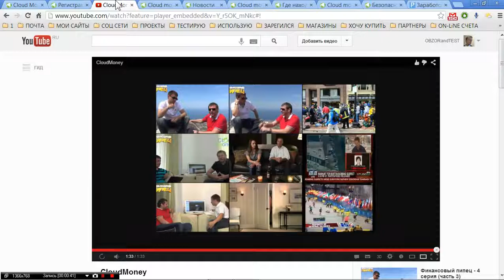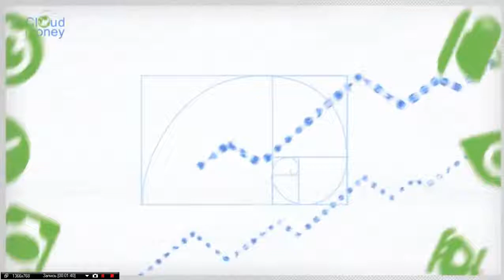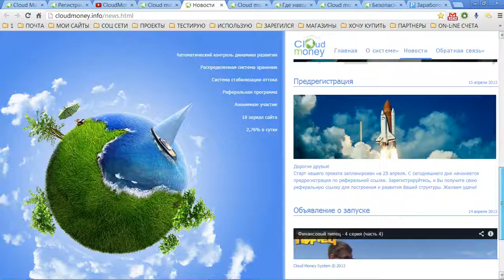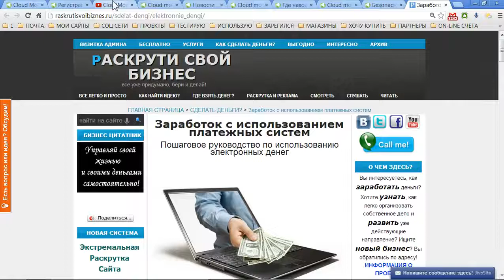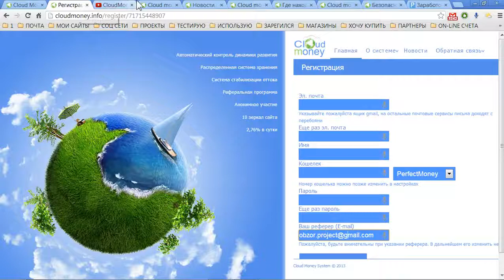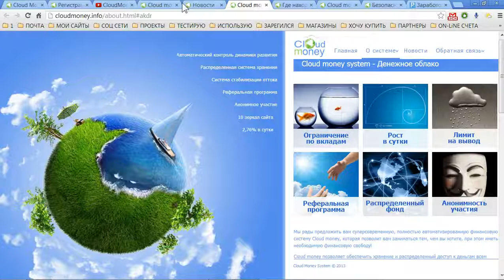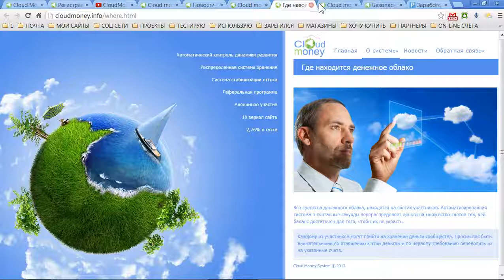Честная пирамида Cloud Money стартовала 25.04.2013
Проект Сloud Мoney (КЛАУДМАНИ) закрыт !!!

Приглашаю в суперсовременную, полностью автоматизированную финансовую систему Cloud Money, которая позволит вам заниматься тем, чем вы хотите, при этом иметь необходимую финансовую свободу!

Cloud Money позволяет обеспечить хранение и распределенный доступ к деньгам всем желающим. Зарегистрируйтесь в системе, внесите в денежное облако ваш взнос и ежедневно пользуйтесь общими деньгами прямо пропорционально вашему вкладу.
В системе Клаудмани (CloudMoney) все ошибки МММ учтены!
отзывы и мнения участников только положительны.
Отдыхай с Клаудмани - инвестиции работают за тебя!
CLOUDMONEY рост инвестиций в денежном облаке более двух процентов.
 пассивный доход 2,76% в день от вкладов.
В этом видео показано как Честная пирамида Cloud Money стартовала 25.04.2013

 Ищете куда вложить деньги под проценты?
 Чтобы получать постоянный пассивный доход?

 Как насчет инвестиций в высокоприбыльные проекты,
этот вид инвестиций идеально подходит для людей
даже с небольшими средствами, которые хотят
за короткий срок приумножить свои деньги:

Помогу с вводом, выводом и обменом валюты Перфект Мани по выгодному курсу! Надежно и быстро.
 Ваш личный обменник Perfect Money на рубли.
  Быстрее и выгоднее обменных интернет-сервисов!